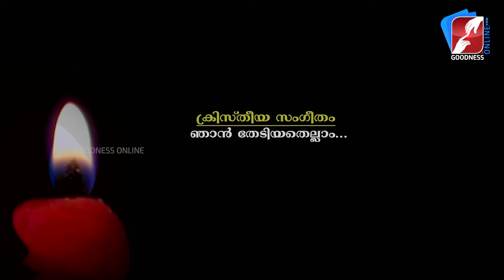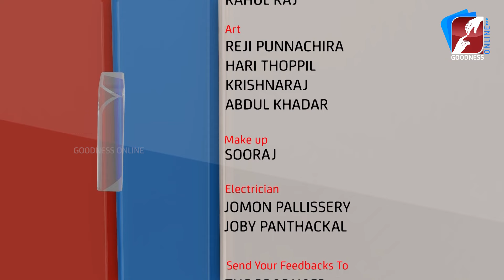ദൈവവചനടിസ്ഥാനത്തിൽ വിശ്വാസത്തോടെ ജീവിതം നയിക്കണം |FR VARGHESE THURUTHICHIRA VC|GOODNESSTV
ദൈവവചനടിസ്ഥാനത്തിൽ വിശ്വാസത്തോടെ ജീവിതം നയിക്കണം | FR VARGHESE THURUTHICHIRA VC | GOODNESS TV

GoodnessTV